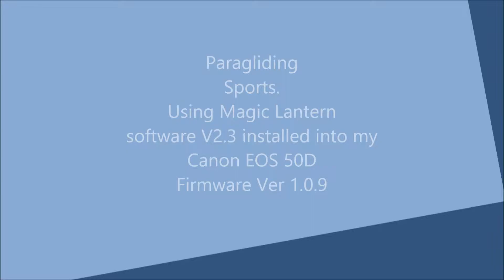Magic Lantern V 2 3 Video Test